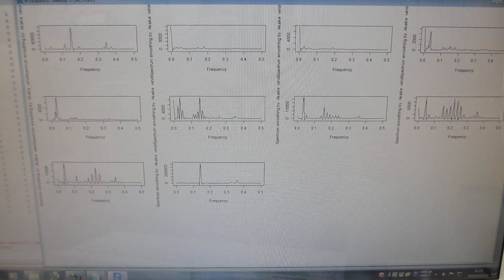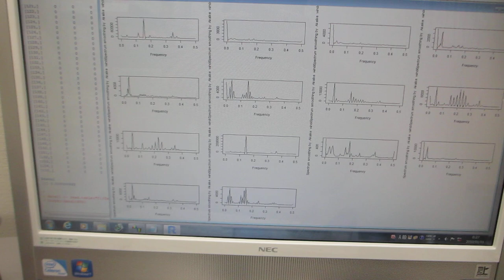超音波発振システム（25MHz 2ch 200MSa/s）